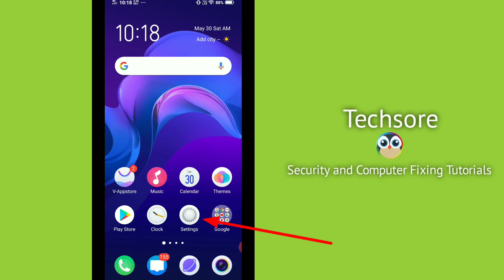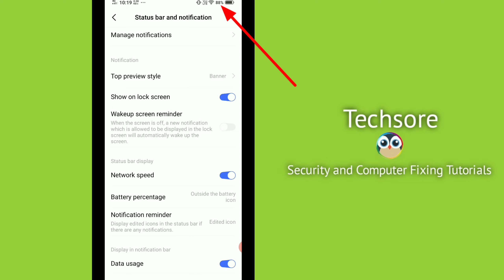Battery Percentage Setting | Vivo Battery Percentage Vivo Y12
Iss video me maine btaya hai ki kaise aap apne vivo phone me battery percentage ki setting ko kaise on kar sakte hai.

kaise Kare

Talk soon,
Abid Akay